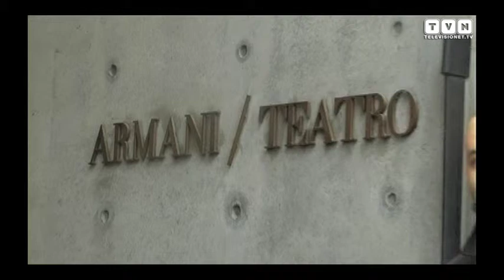Chic Boulevard - Take a Fashion Look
La moda: c'è chi la fa e c'è chi la indossa. Ecco il terzo "corto" di Chic Boulevard. Mentre gli stilisti presentano le loro nuove collezioni sulle passerelle milanesi, la città si trasforma in un laboratorio di stili. Noi di TVN siamo andati a caccia di tutti quelli che vivono la moda nel contesto urbano. Dai professionisti del settore agli appassionati provenienti da tutto il mondo, i look più originali "avvistati" durante la Settimana della Moda Uomo per le collezioni A/I 2012-13.